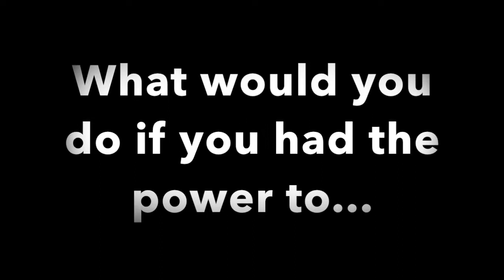Super Powers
What does it mean to be a superhero?